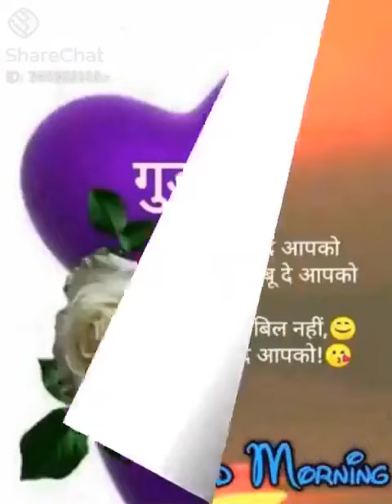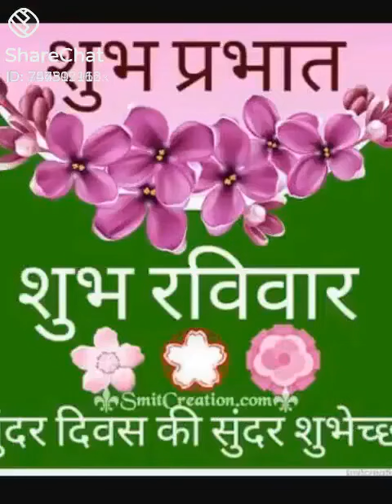24 जून 2021